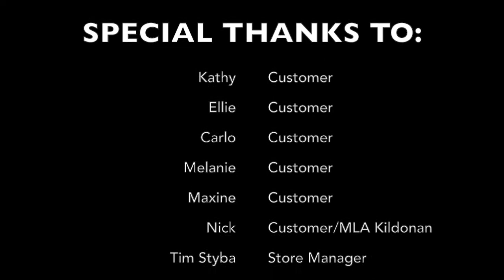Save-On-Foods Grand Opening Tour in Winnipeg - Northgate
PegCityLovely had a blast on her Grand Opening tour of the new Save-On-Foods stores in Winnipeg! Have a listen to both new and existing customers, as they chat with her about their first impressions of the Northgate store!